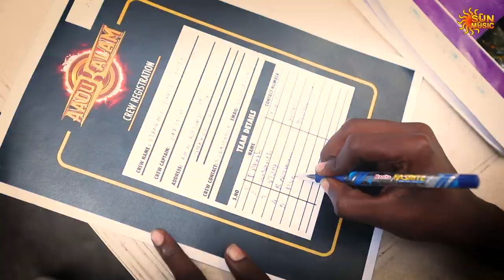Aadukalam | Auditions part 2 | Hip-Hop dance battle | Sun Music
A battle style hip hop competition!